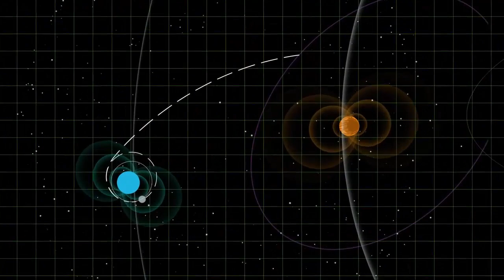Ay İle İlgili Çeşitli Teoriler Ay Yapay Mı? Ayda Bulunan Su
Bu Videomda Sizlere Ay ile ilgili çeşitli teorileri , Ayın yapay veya bir uzay gemisi olup olamayacağını , Ayın oluşum Sürecini ve belki de en Önemlisi NASA'nın Geçen hafta Ayda Bulunan Su adı altında  açıklamasını ve bu su sayesinde Aya kurulacak koloninin kolaylaşmasını anlattım iyi seyirler.

İlk teori ay dünyamızın bir parçasıydı ve dünyaya çarpan meteordan dolayi gezegenden kopan parça dünyanın çekim alanında dönmeye başlayarak uydumuz  oldu  bu kopan  parçayı günümüzdeki büyük okyanuslardan birinin su olmayan hali şeklinde düşünebiliriz. Ama bu teori aydaki kayalarin bileşenleri ile dunyamizdakilerin benzerlik gostermemesinden dolayı çürütüyor

İkinci teori ise
Uzayda bulunan Ay Güneş sisteminin içinde bir yerden veya  Farklı bir yıldız sisteminden gelerek Dünyanın çekim alanina girmesiyle uydumuz olmuştur.

Değineceğimiz 3. Teori ise Ay Dunya gibi Güneş sistemi oluşurken Bir gaz bulutuydu ve doğal olarak Ay'ın uydusu oldu şeklindedir.

Ay'ın yapay olduğunu iddia edenler hatta Dev bir uzay gemisi olduğu seklinde uçuk fikirler atanlar birazdan belirteceğim garipliklere cevap aramaktadır

NASA bir ay kayasinın en az 5 milyar yıllık olduğunu saptadı. Ama bu Güneş sisteminden daha eski bir tarihti ve Ayın yüzey toprağı Ay taşlarından daha eski olduğu için bu farklılık nereden geliyor hala açıklanmadı.

Güneş sistemimizi inceledigimizde Ay gibi sadece ön yüzünü gösteren bir yapı bulunmamaktadir. Ayın karanlık yüzü hala bir gizem konusudur. Ayrıca Güneş tutulmalarinda Ay güneşi sanki hesaplanmış gibi tamamen kapatmaktadir. İnsanı Ayın büyüklüğünün güneşi tam örtecek şekilde ayarlandığı hakkinda düşündürmektedir.

Aya yapilan apollo uçuşlarında astronotların aktardiklarina göre Uzay mekiği ayın arka yuzeyindeyken tanımlayamadiklari gölge ve ışıkları iletmiştir. Dunyadan da bu tarz gözlem yapan insanlık bu ışıkları hala açıklayamamıştır. Bu da çeşitli komplo teorisyenlerinin açıklamasiyla Ayın içinin boş  olduğunu ve bir uzay gemisi olduğu seklinde uçuk fikirler atmasını sağlamıştır. Peki bilimsel olarak Ay'ın içi gerçekten boş mu ?
Sovyet bilim insanlari vasin ve şerbekovun aciklamalarina göre Dünyanın çekim gücü santimetre küpte 5.5 gramdır. Ayda ise 3.33 gramdir. Çekim güçlerinin birbirine yakın olmasina rağmen belirli bir uzaklığın olmasını Ayın içinin boş olduğunu öne sürerek açıklamışlardır.Bunu reddeden bilim insanlari bile  Ay daki kraterlerin fazlalığından dolayı  yoğunluğunun az olduğunu kabul etmişlerdir. Buna ek olarak biliminsanlari Aydan sanki bir saat kulesindeki Çan'ın gonk etmesi gibi bir sesin yayıldığını saptamışlardır. Bu sesin çıkabilmesi Ayın içinin boş olması ile gerçekleşebilecek bir durumdur.

Ay araştırmalarının neden durdurulduğunu ve Ay da neden üs kurmadığimiz başlı başına bir gizemdir. Bunu yapamayiz diye düşünebilirsiniz Ama hazır bir zemin varken yani ay varken  uzaya uluslararası uzay istasyonunu yapmayı tercih ettik . Aya ilk ayak basan  Armstronga göre uzayda dünya dışı medeniyetlere ait bir uzay üssü olduğu için üs yapamiyoruz. Bu da uzaylıların bizim hayvanat bahçesindeki hayvanlari incelediğimiz gibi incelediklerini gösteriyor. Düşünsenize maymunlar  biz insanlar gibi benzerlikler gösterseler Bir şehir kursalar bu bizim ilgimizi direk çeker müdahale ederdik.Bizi izleyen uzaylılar da onların seviyesine eriştiğimizde müdahale edecek mi sorusu gündeme geliyor.

Geçtiğimiz haftalarda NASA'nın açıklamasına  göre ayda su bulundu. Bu keşif neredeyse ezber bozacak cinsten çünkü Ayda atmosfer yok denecek kadar ince bir tabaka oluşturuyor. İcilebilir olup olmadığı şuan için bilinmiyor ama su demek hayat demek dünyadan götürülecek suyun masraflı olacağından dolayi bulunan su ileriki zamanlarda Ayın  bir insan kolonisi oluşturmayı kolaylaştıracağa benziyor. Uygun şartlarda hazirlanacak üsler ile  Bu sular  Ayda tarım ve hayvancılık yapmaya elverişli hale gelebilir. Bu da artan nüfusumuzun zengin kesiminin Ay da yeni bir yaşam oluşturmasıyla yeni başlangıçlar yapacağımızı gösteriyor.

Ay ile ilgili daha konuşulacak çok konu var ama videolar sıkıcı olmasın diye kısa tutup seri halinde devam etmek istiyorum ileriki videolarda görüşmek üzere